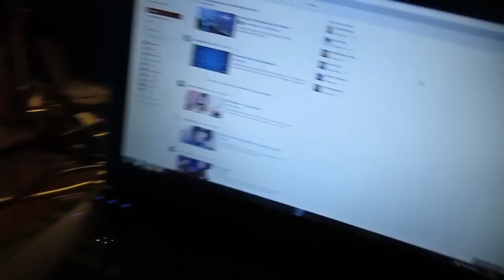WIERD SOUND!!! (22-12-2012)